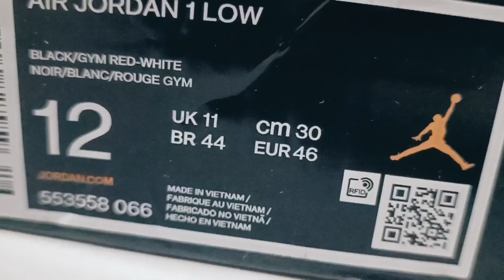Air Jordan 1 Low "Alternate Bred Toe"